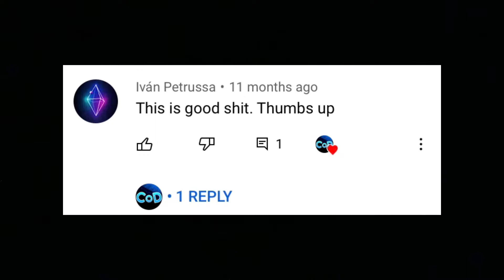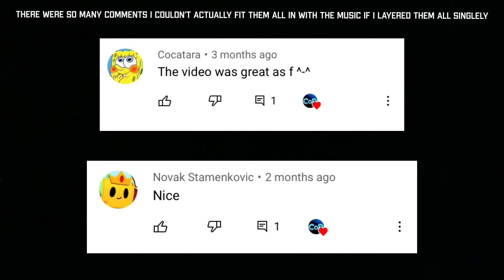my last video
this is it. thanks for everything :)

I’m sorry if I missed anyone. Please let me know if I missed you and I will add your name to the description. YouTube kept deleting my comment so I’ve moved the list here.

People I missed/could not find a previous comment of:

Andy Zhao
Jeremy Estrada
oscar oskam
BooperDooper
Emperor - Brawl Stars
King in exile
Oskar Lapido
Joel Adam
Bhavishya Rawat
FELIPE Coimbra